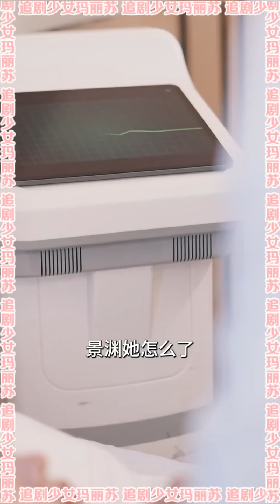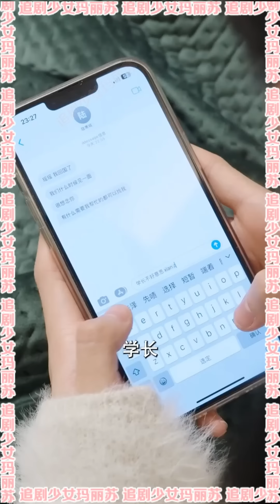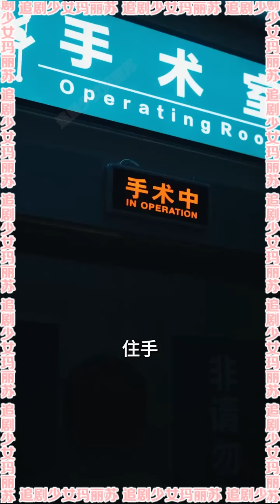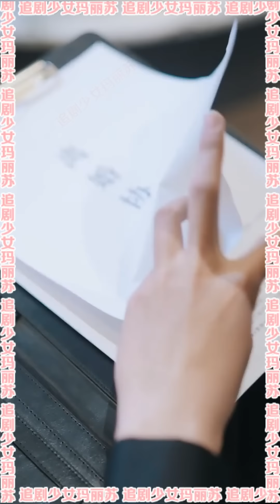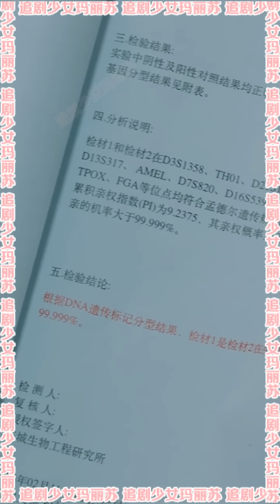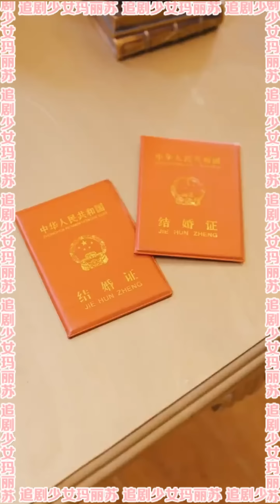人前她是高高在上的沈家千金，羡煞旁人的豪门少奶奶。人后她是被家族抛弃，被丈夫虐身虐心的无助小哑巴。 三年契约未到，他却要提前结束，只因他的白月光即将苏醒。《离婚后，哑巴罪妻惊艳全场》千金